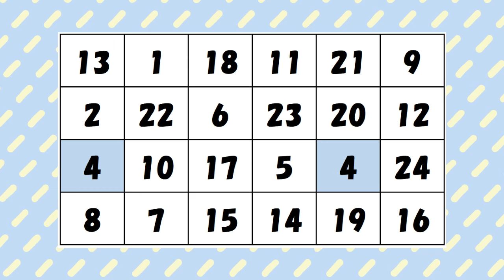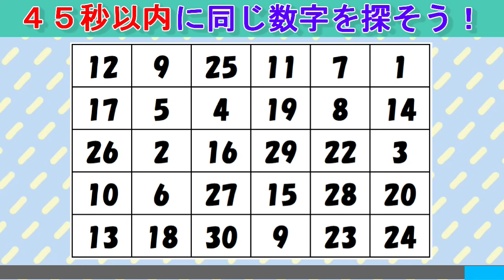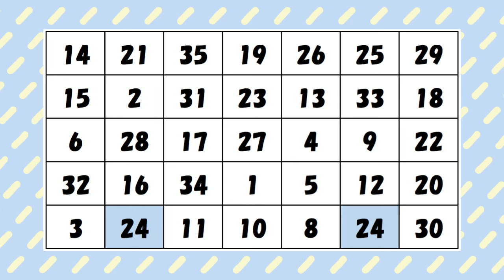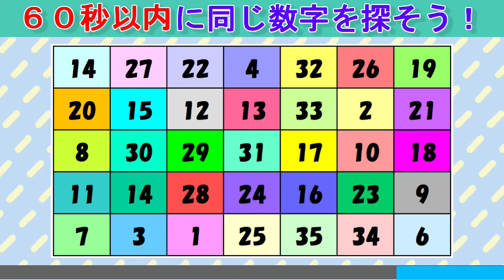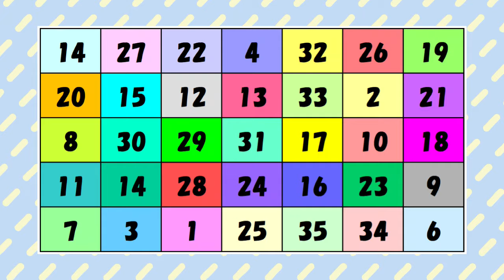【脳トレ】同じ数字を探しクイズ（２１７）：数字クイズで高齢者認知症対策！